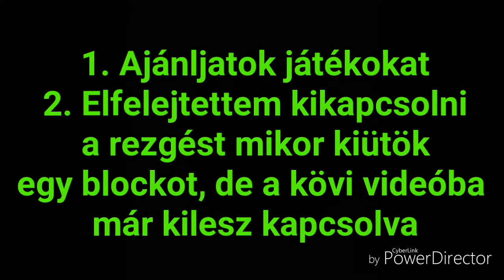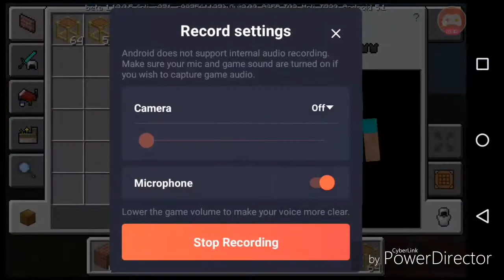Kész a fal! (Minecraft Project 1) #1